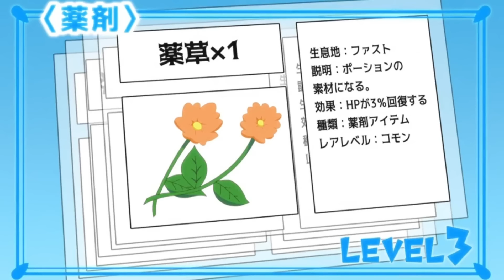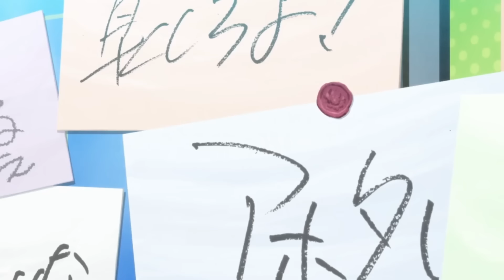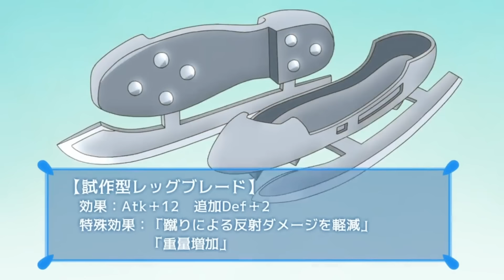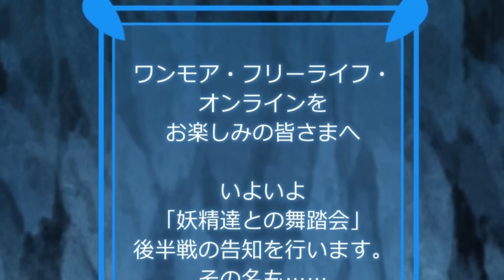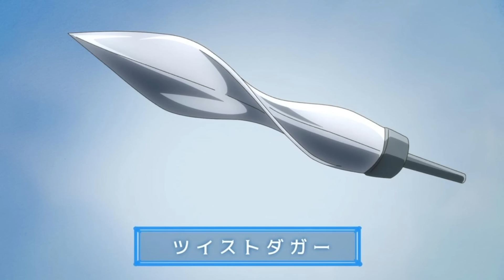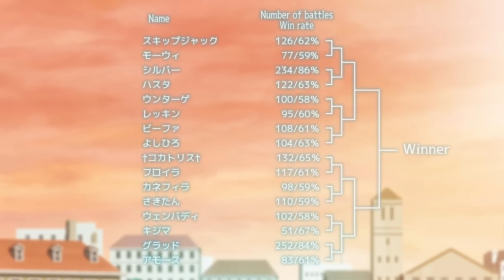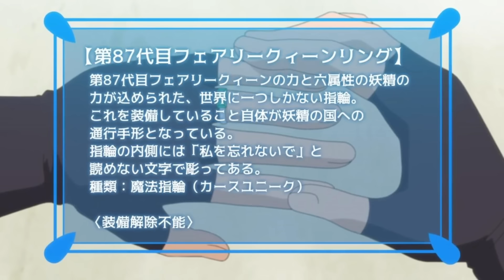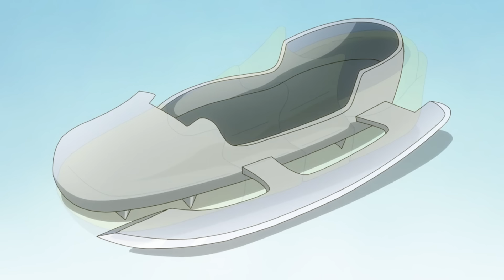🔶ESCOGIÓ LA PEOR HABILIDAD Y TERMINO SIENDO EL JUGADOR MÁS FUERTE | Resumen Anime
🈴️ Anime en comentario fijado.